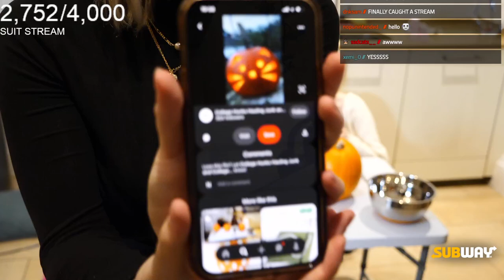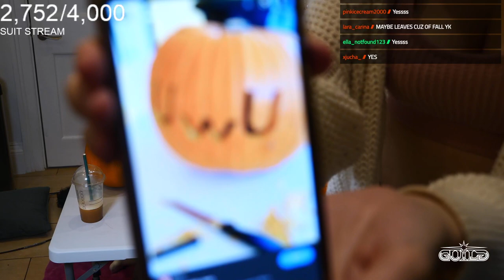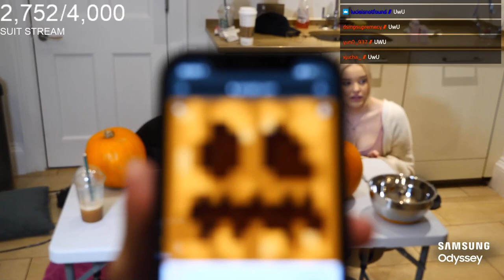Pumpkin carving with the girls (Niki, Cara, Lexie and Gee)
Fun fact of the day: When we eat corn or peas we are eating seeds, and when we eat radish or carrot, we are eating roots. Cauliflower and broccoli plants produce flowers we like to eat. Potatoes grow under- ground, but the part we eat is not a root.